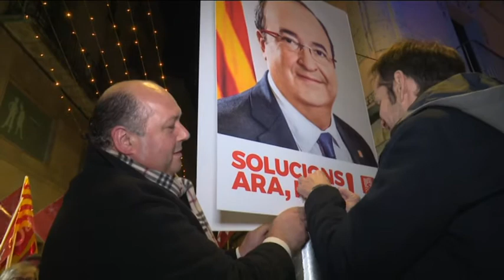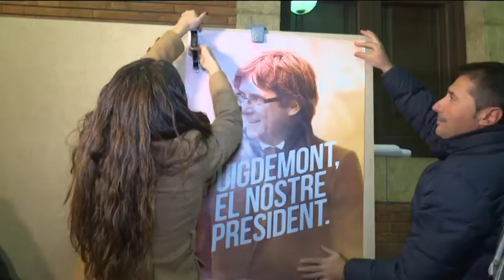Comença la campanya electoral més excepcional de Catalunya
Comença la campanya cap a les eleccions del 21 de desembre enmig d’una situació excepcional i mai vista la història de la Catalunya autonòmica. Amb candidats a la presó, altres a l’exili i sota el control del govern central. Tot plegat, ha marcat la tradicional enganxada de cartells a la matinada del primer dia de campanya. A Tortosa, quatre dels set principals partits van desafiar el fred per enviar el primer missatge electoral.